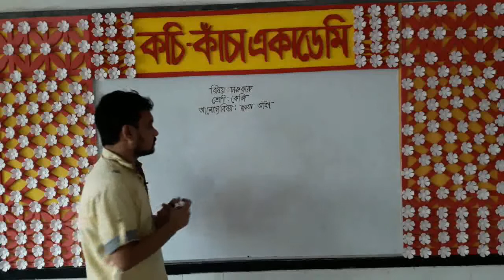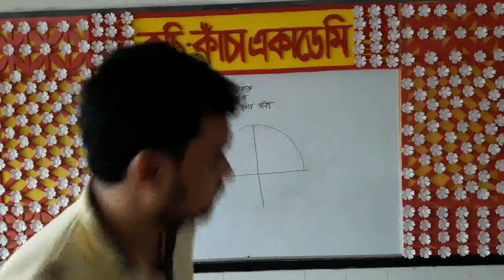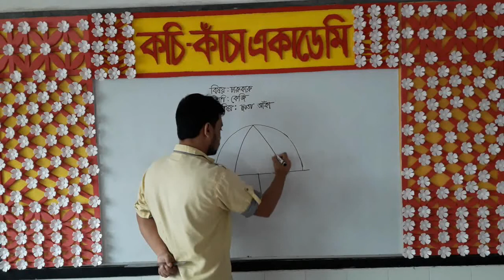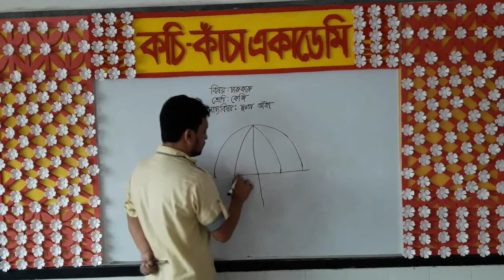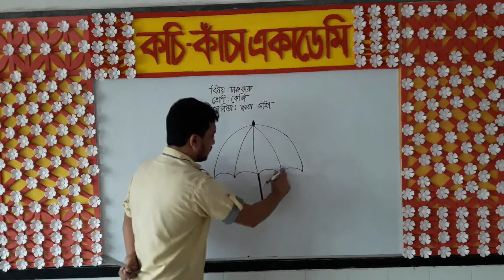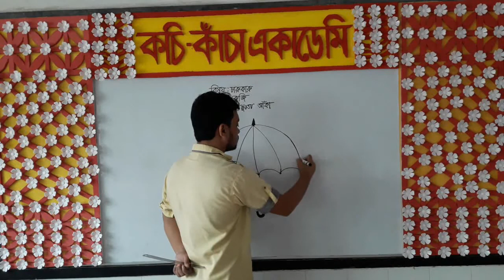ছাতা আঁকা ||চারুকারু ||শ্রেণি: কেজি